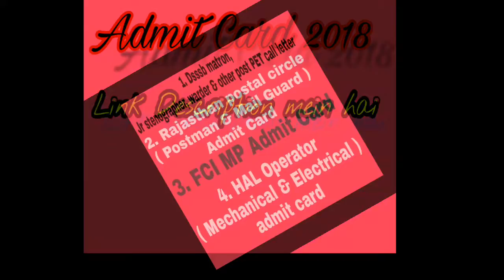hal admit card || uppcl admit card 2018 || fci mp admit card